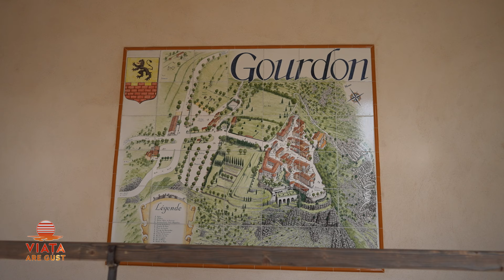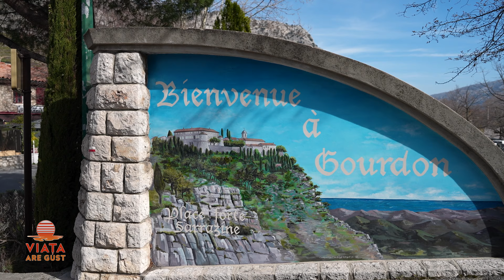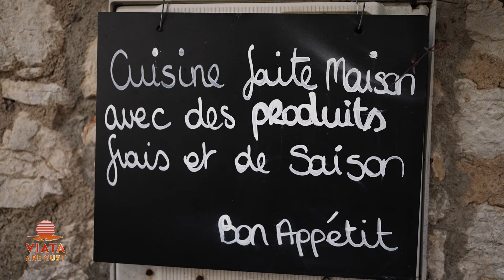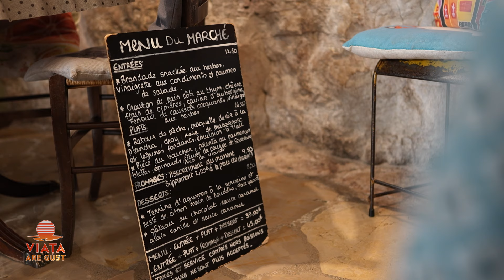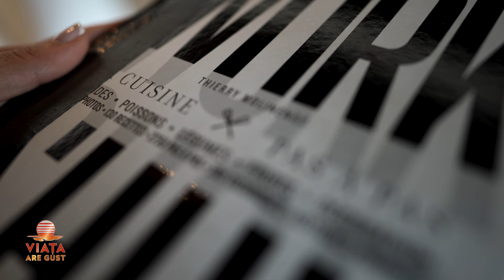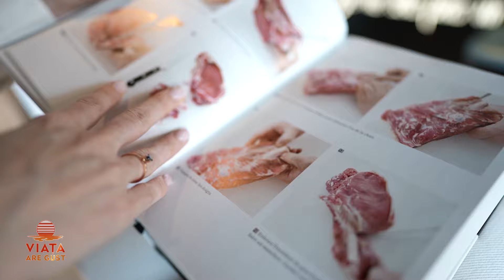Viața are gust cu Anca Lungu - Episod 17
Această ediție a fost filmată în Gourdon, un orășel medieval aflat pe lista scurtă a celor mai frumoase așezări din Franța. Am făcut turul orașului fără să ratăm nicio străduță și ne-am răsfățat cu un prânz delicios la Vieux Four, un cochet restaurant de familie. În partea a doua a celui de-al 17 lea episod facem cunoștință cu Andreea, un antreprenor român premiat în Franța care face afaceri cu sticlă de peste 30 de ani. Andreea deține și un mic business cu lumânări parfumate, așa că nu am ratat ocazia de a-i vizita atelierul « Art et cires ». Am luat apoi masa împreună într-un restaurant gastronomic din Opio. La Caffe Cesar am mâncat dumnezeiește. Povestea lui Thierry, bucătarul care a făcut înconjurul lumii și care a lucrat inclusiv în România, este explicația preparatelor excepționale care se găsesc în restaurantul lui.